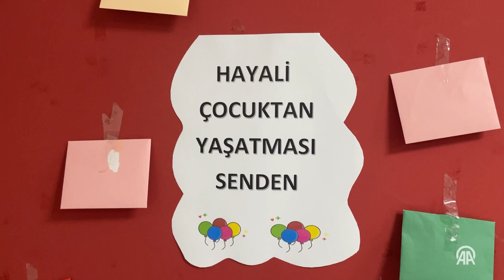İstanbul'da muhtarın geleneksel hale getirdiği kampanyayla 1200 öğrencinin ihtiyacı karşılanacak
Çekmeköy Sultançiftliği Mahallesi Muhtarı Engin Çelik'in, geleneksel hale getirdiği kampanyayla maddi durumu iyi olmayan 1200 öğrencinin kırtasiye malzemesi hayırseverler tarafından alınacak.